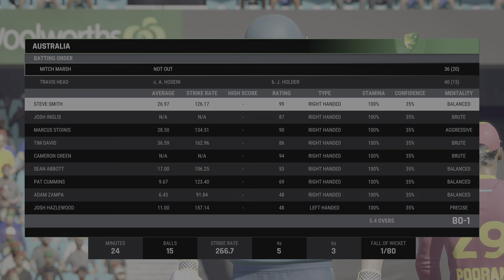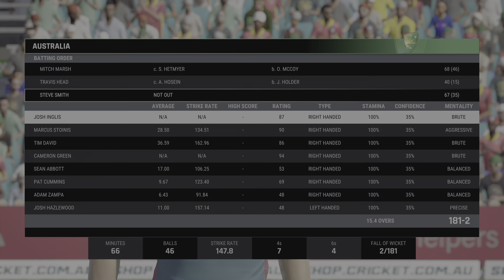T20 Worldcup 2024 1st match || Australia Vs West Indies